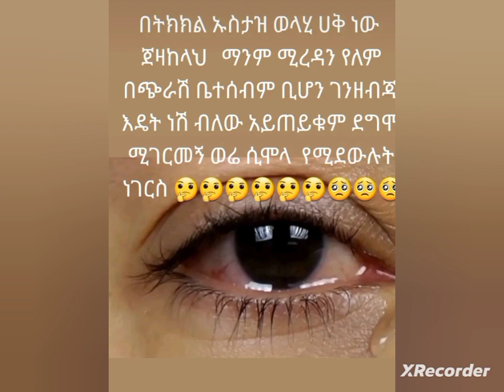ሴት ልጅ ከባሏ የምትፈልጋቸው ነገሮች